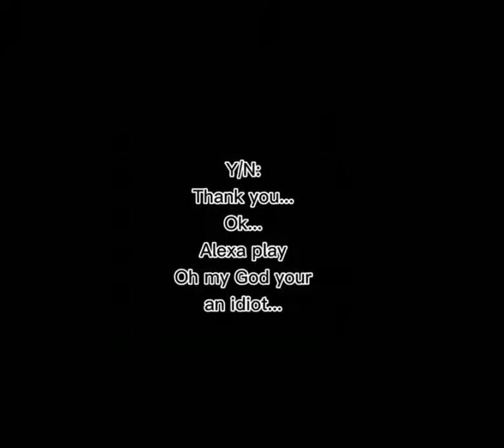Y/n being y/n #3 # Avengers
Despacito?

y/n is so funny, ISTG